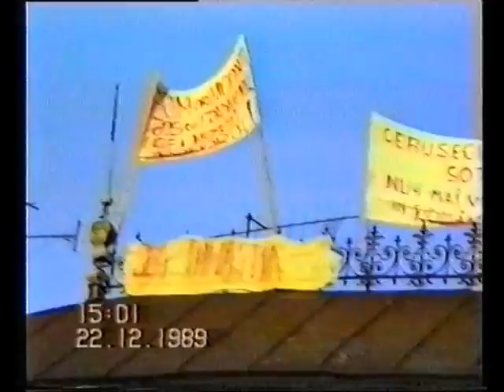Revolutia Romana Arad 22.12.1989